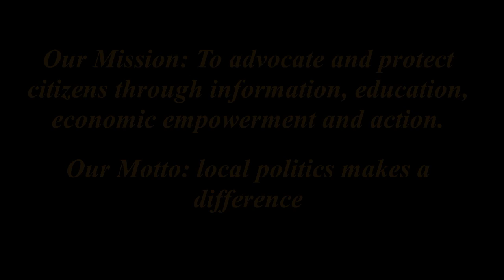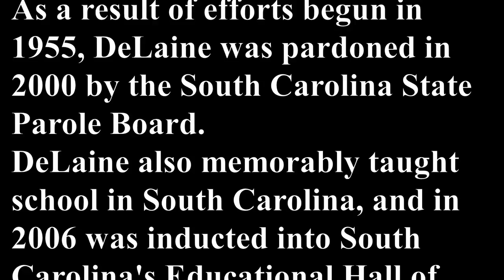Rev. Joseph DeLaine and the Briggs v. Elliott Case 1950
As a teacher at the Macedonia Baptist High School in Blackville, SC., DeLaine saw that discrimination was not just racial. Despite his being a popular and effective teacher, the school's trustees would not give him a permanent appointment unless he left the African Methodist Episcopal Church.  That along with the racial disparity in treatment and money spent on minority children as opposed to that afforded white children (2 to 3 times lower) prompted him to file the civil rights case known as Briggs v. Elliott .(1)  In 1950,